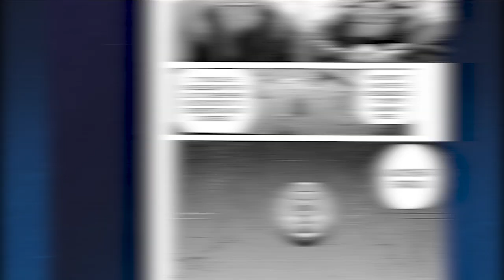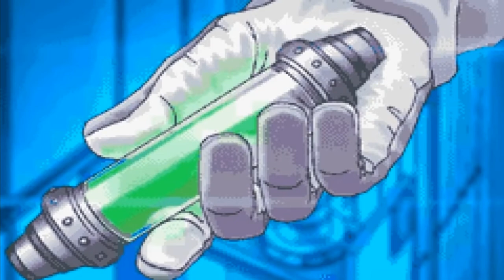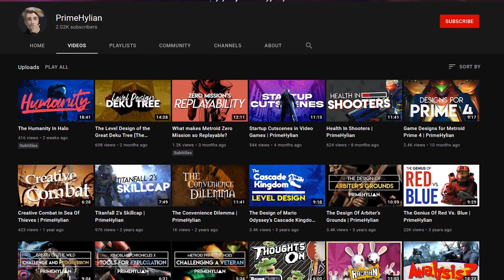Watch This BEFORE You Play Metroid Dread/Metroid 5 (Story Recap)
With Metroid Dread only coming out in a few months time! We will be recapping the entire story for the 2D games in this video. We will start from Samus's origins and then go into all of the games from the original Metroid to Metroid Fusion in a chronological order. Metroid Dread is the 5th instalment in the 2D Metroid series and will be the 'ending' for the Metroid's story.

Have you played any of the previous Metroid games before?

Metroid used to be a series that was once a Titan of the Nintendo Lineup. But with the surprise announcement of Metroid Dread. Metroid is back in full swing. Recently we also got Metroid: Samus Returns a remake of Metroid 2 and the announcement of Metroid Prime 4... Hopefully we will get some news on Samus new 3D adventure in the future.

Sources/Other cool videos about Metroid 5 Dread